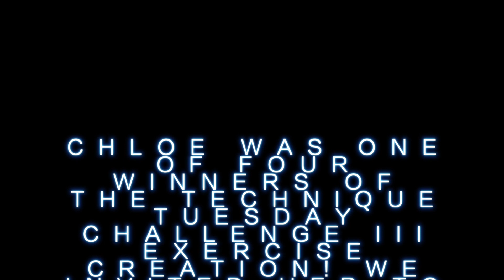Technique Tuesday- Chloe Madding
TECHNIQUE TUESDAY
Instructor: Chloe Madding

Chloe Madding is 14 years old from Houston, Texas. She won our TECHNIQUE TUESDAY CHALLENGE III exercise creation contest and here is her exercise! Thank you Chloe!